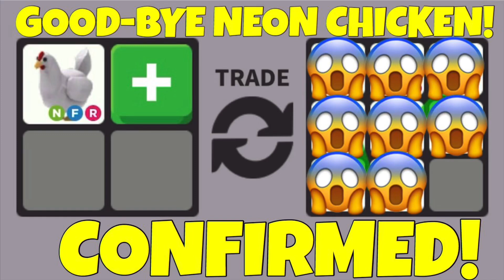WOW! Good-Bye Neon Chicken! I Did This Trade!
Wow!  I got an awesome trade for my neon chicken in rich adopt me server.  Let me know your thoughts.  Is this a w/f/l?

Listen ad-free with YouTbe Premium
Song
Invincible
Artist
Deaf Kev
Writers
AEI (on behalf of NCS); LatinAutorPerf, Abramus Digital, Featherstone Music (publishing), and 12 Music Rights Societies